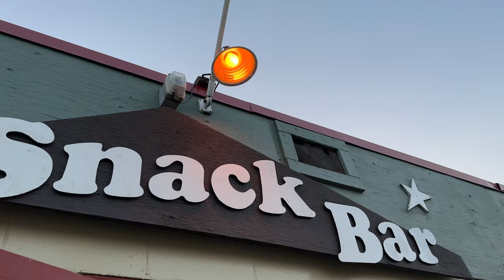Moving to the North Okanagan? Here's your guide to Enderby, BC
Enderby is one of the most underrated towns in the North Okanagan.

Enderby is still considered a more affordable place to buy property and it is well worth checking out.